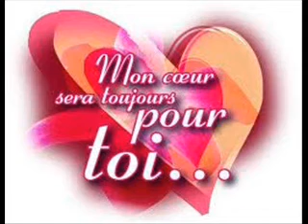MEDLEY MIX RAGGA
KELKE TITRE RAGGA REMIXER ( casqet a l enver ;celui ;desolé;hiro )